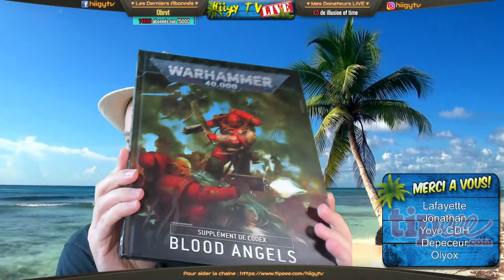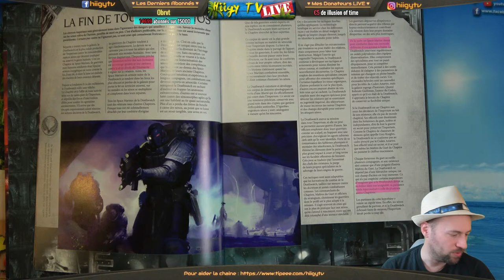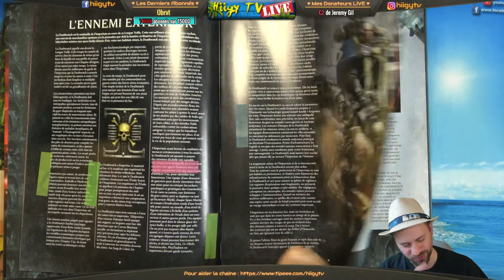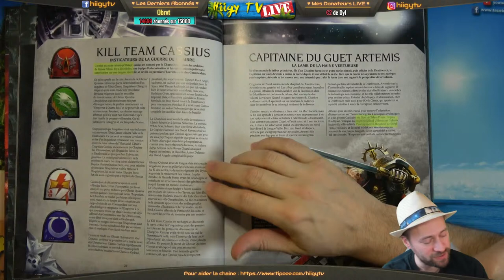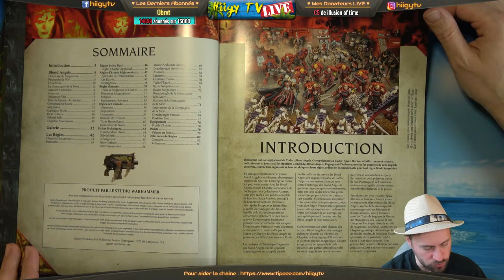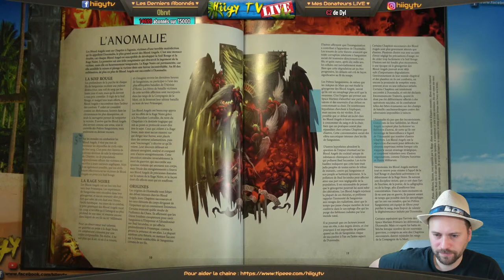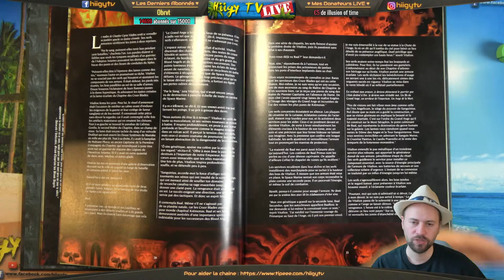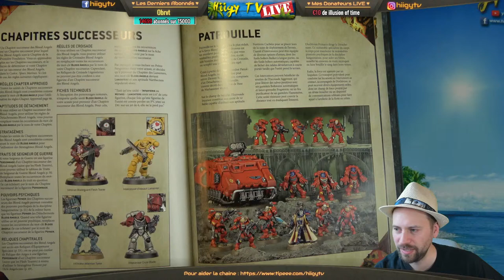Le nouveau Fluff Deathwatch & Blood Angels pour Warhammer 40.000 V9. Analyse et hypothèses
Présentation du Fluff des derniers codex Deathwatch et Blood Angels V9 pour Warhammer 40.000 en LIVE.
🔽 Cliquez sur "PLUS" pour les infos et les liens 🔽

🌴 SOMMAIRE 🌴
00:00 Chauffage de l'audience
13:29 Fluff DEATHWATCH
1:38:30 Fluff BLOOD ANGELS
2:44:45 L'after Live, on parle de tout et surtout de rien...

⭐⭐⭐ ME SOUTENIR ET FAIRE VIVRE LA CHAINE ⭐⭐⭐
👤❤ Ceux sont majoritairement les Tipeurs qui me permettent de continuer la chaine
👤📦 Via vos commandes sur Amazon et sans surcout pour vous

💻 Pour les créateurs, voici le matériel que j'utilise:
Caméscope Sony
Caméra stabilisée
Micro cravate
Video Mic Pro
Les lumières